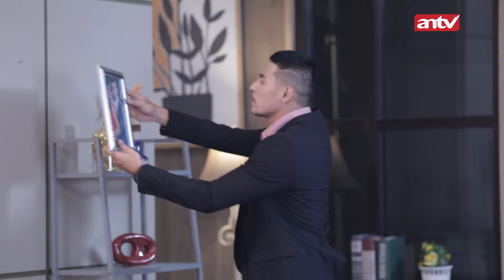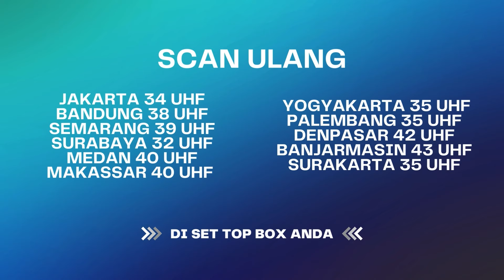OMG !! Saka Makin Kesini Makin Terpojok !! | Suami Pengganti ANTV Eps 125 (3/8)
Pada saat klub sosialita Ariana sedang melangsungkan acara tentang perempuan sukses di kafe Jamais, Anjani tiba-tiba memberi ucapan yang mengejutkan kepada Ariana. Ia secara berbisik mengatakan kepada Ariana untuk menjaga Saka baik-baik. Perkataan Anjani tersebut sontak membuat Ariana bingung dan penasaran apa maksud sebenarnya.
Di sisi lain, Dita memutuskan pergi bersama Dion untuk membuat Saka cemburu. Hal itu akhirnya membuat Saka menjadi tidak fokus bekerja dan memutuskan untuk menghampiri Dita.
Saat sedang bersama Dita, tiba-tiba mereka berpapasan dengan Ariana dan Sisil. Saat Saka ingin menggandeng tangan Dita, Ariana dan Sisil tiba-tiba langsung menghampiri mereka. Saka pun saat itu langsung bingung dan tidak tahu ingin beralasan apa ke istrinya itu.

000004
004048